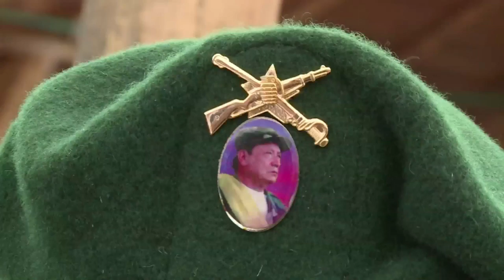Colombie: à la conférence des Farc, la "mode" de la guerrilla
Boucles d'oreille, colliers, tee-shirts ornés de dessins du Che Guevara... La "mode" guerrillera reste fidèle à son message, pendant la conférence des Farc, en Colombie. IMAGES ET SONORE.